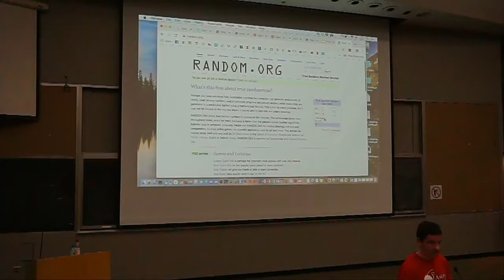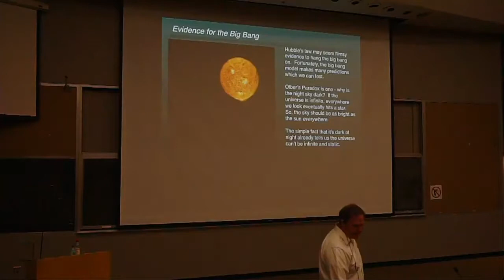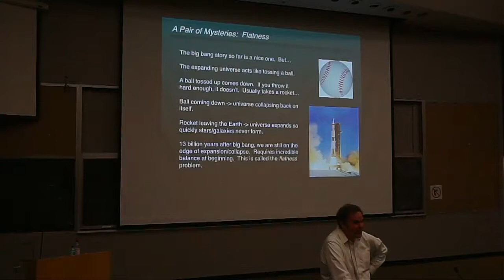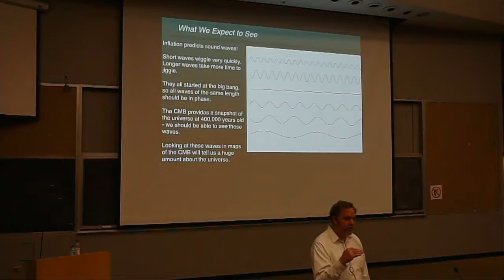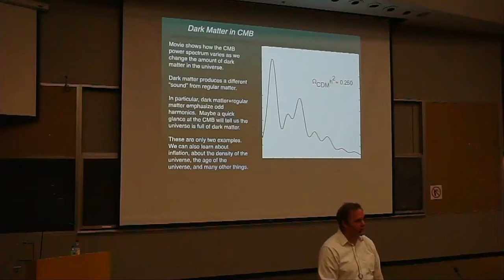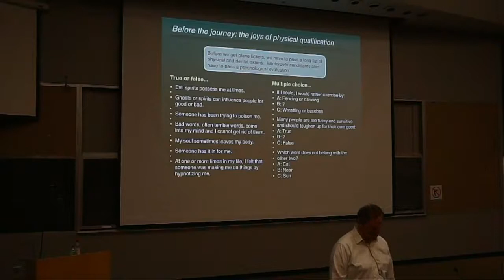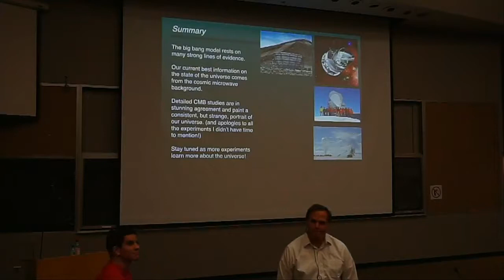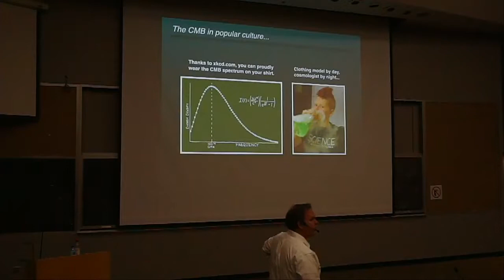The Oldest Light in the Universe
A public talk by Dr. Jon Sievers (McGill Space Institute).

From high in the Chilean Andes to the South Pole to space satellites to balloons over Antarctica, astronomers are searching for faint echoes from the big bang. These echoes (called the cosmic microwave background or CMB) come from when the universe was just 400,000 years old, long before any stars or galaxies had formed. By studying the CMB in detail, we have transformed our understanding of the cosmos, and we now have precise measurements of how old the universe is, and what it is made up of (including an unambiguous signature of dark matter). I will explain where the CMB comes from, how we study it, and some of what we have learned from it.